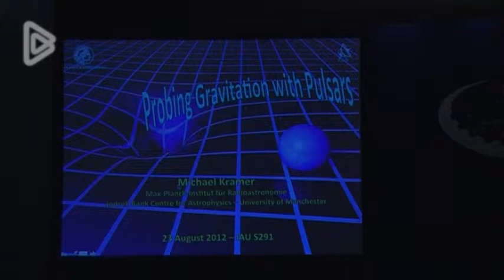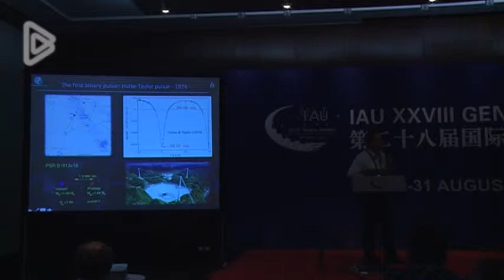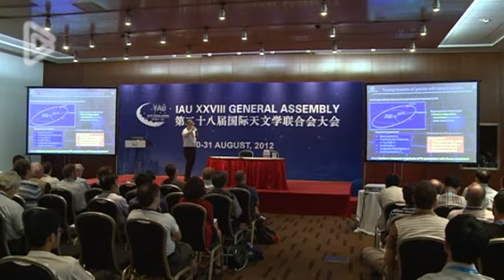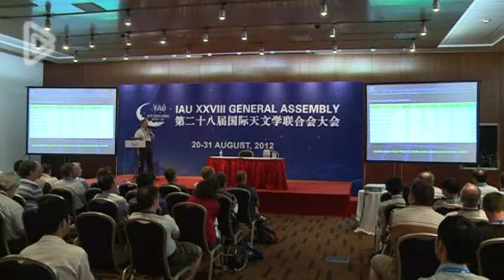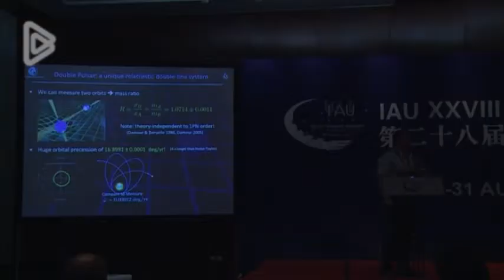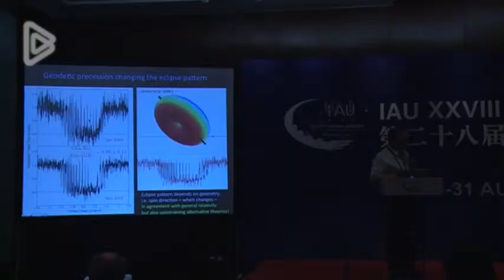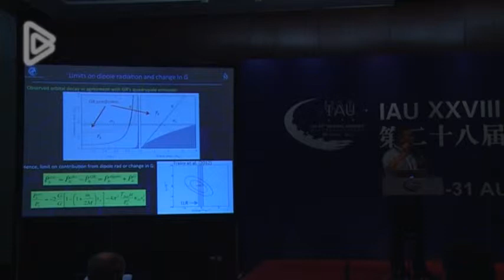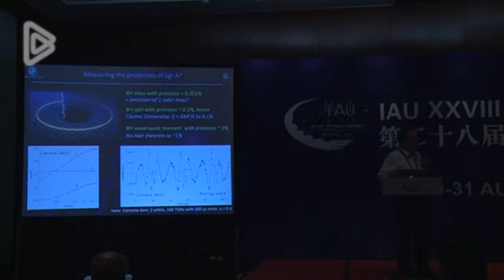IAUS291 - Michael Kramer - Probing gravitation with pulsars (Plenary talk)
IAUS291 Plenary session